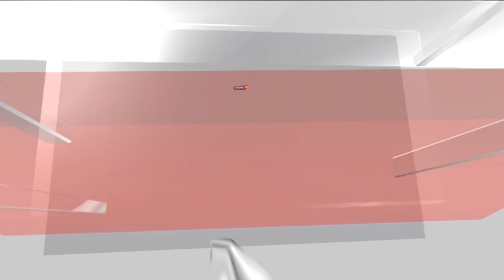Titanic Submarine Missing: Scientists Urge All To Stop Taking Trips to Underwater Wreck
A deep-sea submersible carrying five people on a voyage to the century-old wreck of the Titanic was found in pieces from a “catastrophic implosion” that killed everyone aboard, the U.S. Coast Guard said on Thursday, ending a multinational five-day search for the vessel.